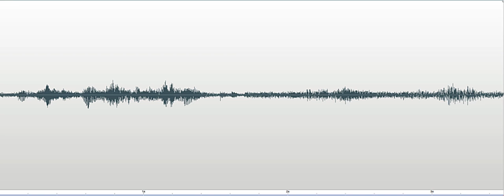But thats pretty unusual Marvel Museum Investigation 2018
Investigator explaining a meter malfunction, "...but that's pretty unusual..." EVP response, "How?" (female). EVP recorded at the Barrel Barn in the Marvel Carriage Museum on October 25, 2018.